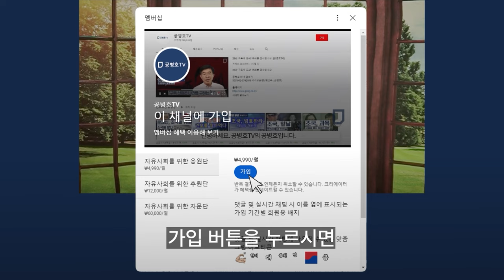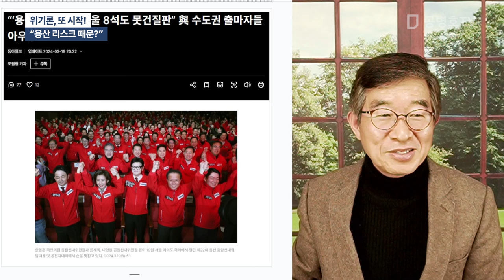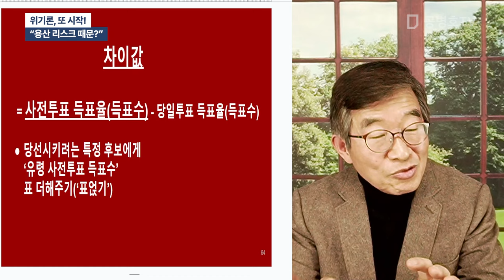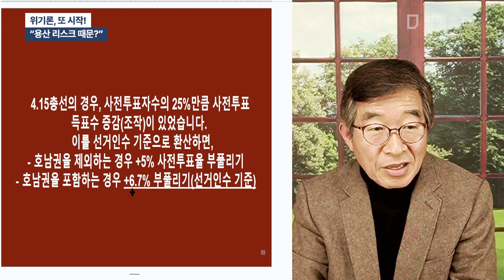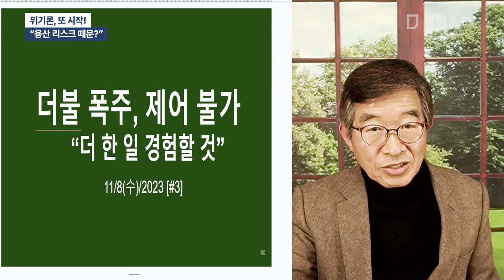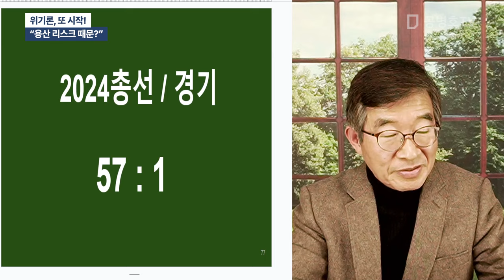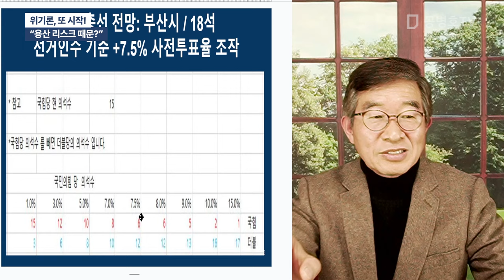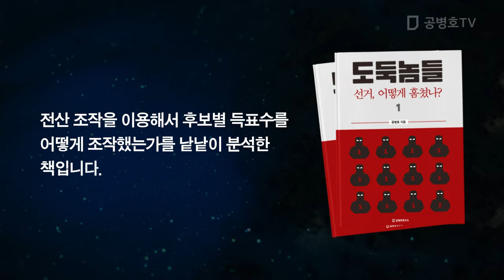위기론, 또 시작! / "용산 리스크 때문?" [공병호TV]